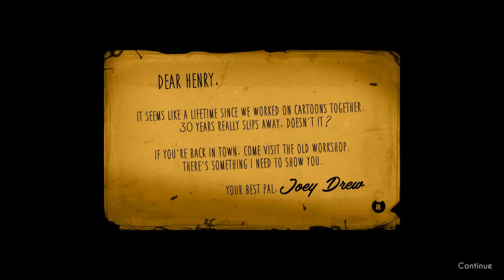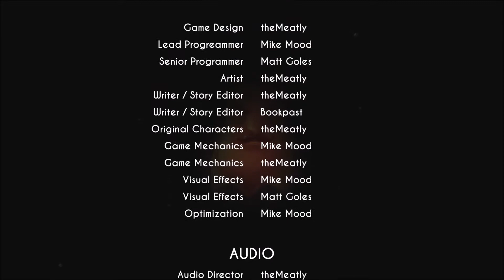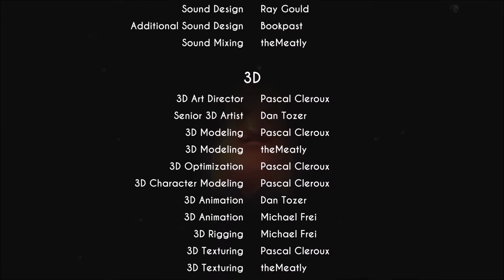Into the Studio I Go.....Insane | BATIM Chapter One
Happy Halloween everyone 😈 This is a good and scary game that I have decided to play for Halloween (Which is also the worst mistake I have done at 1 in the morning) but wanted to have something out in the meantime.